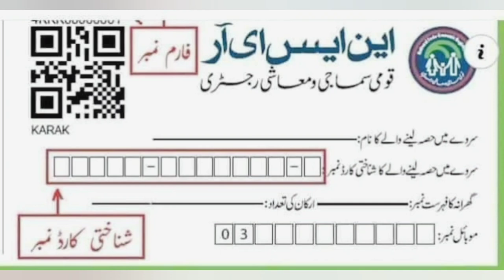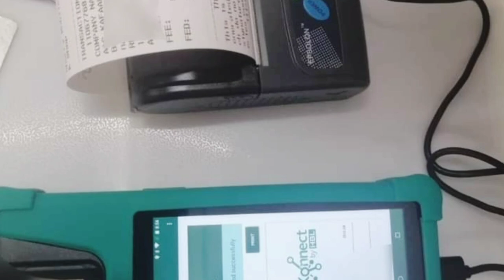12000 Emergency Cash Program BISP 8171 || Benazir income Ehsas Program 8171